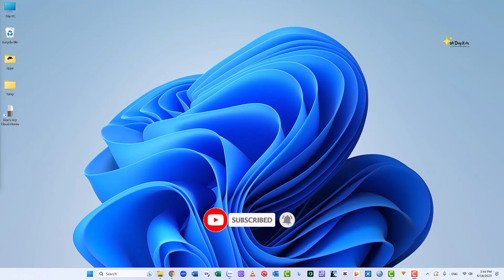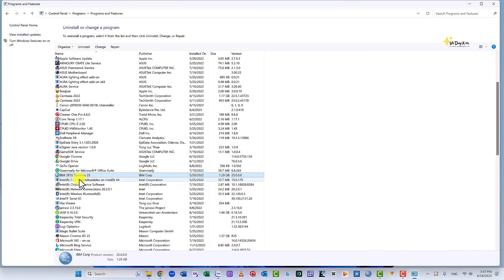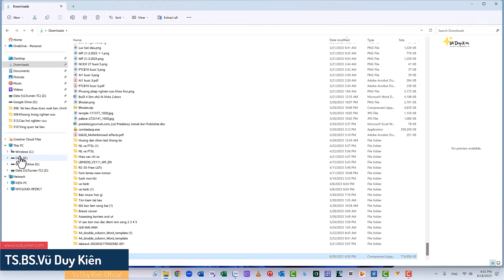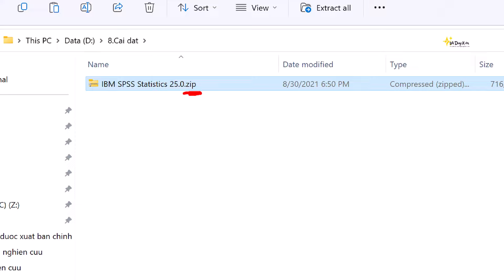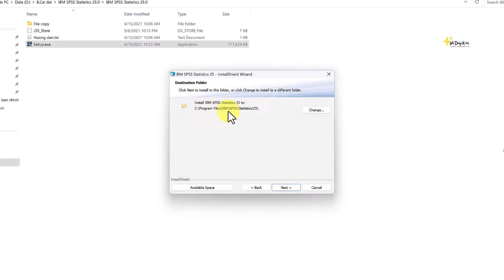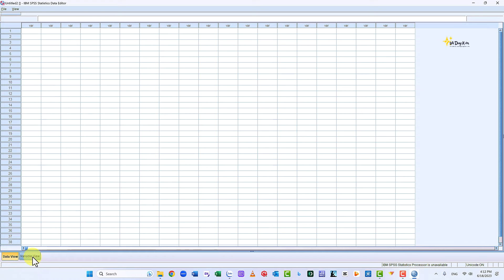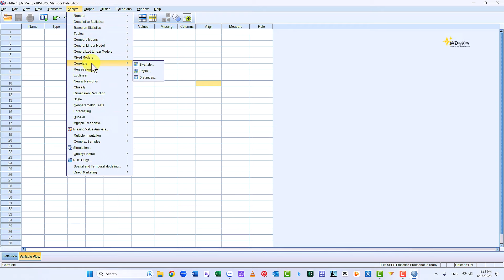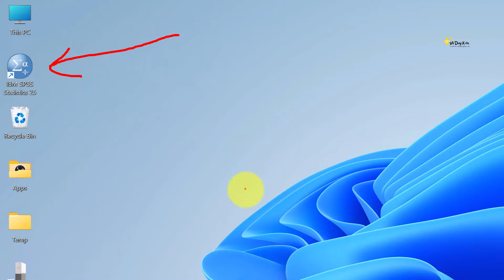Hướng dẫn cài đặt SPSS 25 | TS.BS.Vũ Duy Kiên